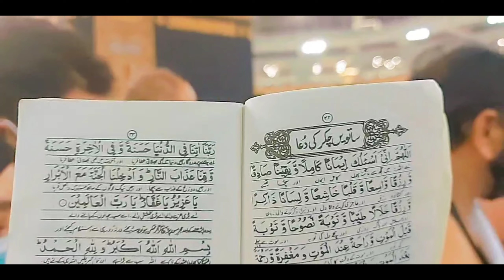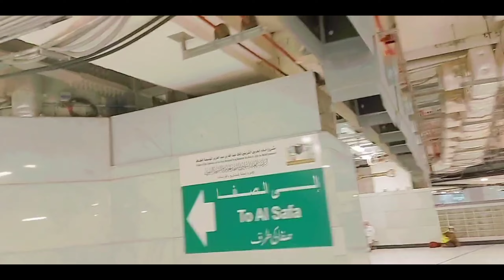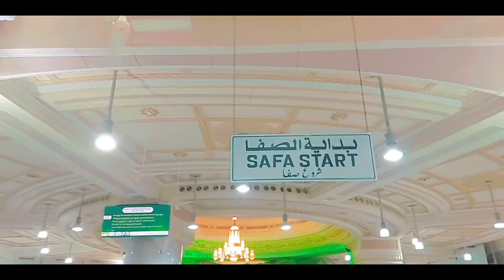After long time Umrah Alhamdulilah|| safa-marwa bachu ne ki ziyarat|| Umrah 2022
I make fun vlogs and challenges